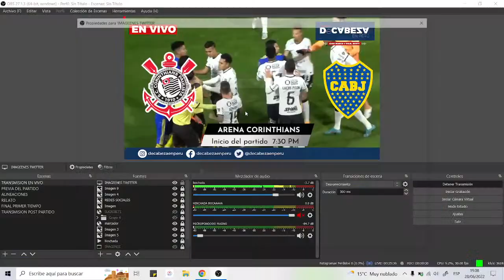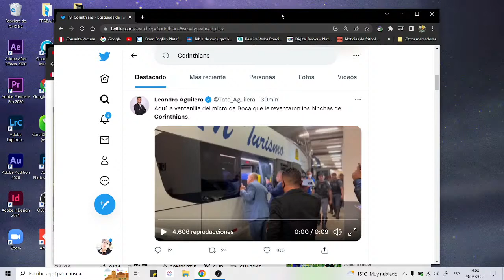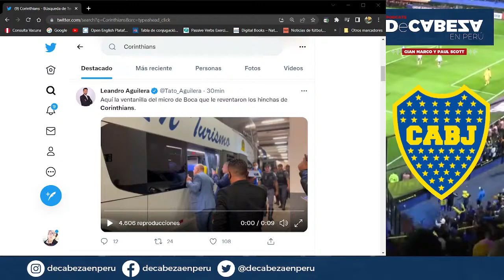CORINTHIANS VS. BOCA JUNIORS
Conducido por:
Gian Marco Guevara
Paul Scott Inga

Boca Corinthians hoy en vivo
Boca Corinthians partido
Ver Boca Corinthians
Ver boca Corinthians
ver Boca Corinthians en vivo
Ver Boca Corinthians Gratis
Ver Boca Corinthians Sin Cortes
Donde ver boca Corinthians hoy
Donde ver Arsenal Corinthians hoy
 boca Corinthians relato
Resumen boca
boca vs Corinthians  fox sport
boca vs Corinthians Tnt Sport
boca hoy
Boca Corinthians hoy
Corinthians boca hoy
partidario boca
partidario Corinthians
futbol libre
futbol gratis
reaccion boca Corinthians
reaccionando boca Corinthiansen vivo
boca Corinthians reaccion en vivo
donde pasan boca Corinthians
resumen boca Corinthians 2022
goles boca Corinthians2022
boca vs Corinthians en vivo
Corinthians vs boca en vivo
ver Corinthians vs boca en vivo
ver partido Corinthians boca en vivo
ver gratis Corinthians boca en vivo
ver Corinthians boca hoy sin cortes
boca Corinthians tv
boca Corinthians hd
boca Corinthians imagen
Benedetto
Leto
Battaglia
Vazquez
Boca Espn f10
Boca Corinthians f10
boca Corinthians f90
boca Corinthians espn
ver on line boca vs Corinthians
ver gratis boca vs Corinthians en vivo
ver boca Corinthians narro plus
ver boca vs Corinthiansfutbol libre
Corinthians vs boca espn
Corinthians vs boca fox
boca vs Corinthians en vivo fox
Corinthians vs boca en vivo espn
boca vs Corinthians espn
Corinthians vs boca reaccion en vivo
copa libertadores
libertadores
boca en vivo
boca hd
leto
rober leto
futbol de los grandes leto
julio pavoni
cadena xeneize en vivo
esto es boca
boca vs corinthians hd
boca vs corinthians tv
boca vs corinthians imagen
boca vs corinthians online
ver online boca vs corinthians en vivo
ver gratis boca vs corinthians
ver boca vs corinthians en vivo
corinthians boca
boca corinthians
corinthians boca en vivo
boca corinthians en vivo
resumen corinthians boca
resumen boca corinthians
ver partido corinthians boca
ver partido boca corinthians
corinthians boca en vivo 2022
Sebastián Battaglia
Battaglia
Vítor Pereira
Darío Benedetto
Willian
Xeneize
El Timão
granega transmisiones
cracks del sur
analicemos el show del futbol
futbol de los grandes
futbol para todos
argen fobal
Radio La Red AM
Radio
Transmisión en vivo
910 PARTIDO EN VIVO
Cadena Xeneize
LIGA PROFESIONAL
Los Displicentes
Radio La Red AM 910
Show de Boca
Club Atlético Boca Juniors
Sebastian Villa
Villa
Brujas
EL SUPER BOCA TV
espn
TNT SPORT
FOX SPORT PREMIUM
espn en vivo
CORINTHIANS - BOCA apurogol
Liga Profesional 2022
espn
TNT SPORT
FOX SPORT PREMIUM
espn en vivo
Secta Deportiva
boca en vivo
boca goles
boca partido en vivo
boca goles
boca ver
Copa Libertadores en vivo
sportia
espn
fantino
gustavo lopez
sebastian vignolo - pollo vignolo
lito costa febre
liberman
horacio pagani
oscar ruggeri
un programa sin nombre
supermitre deportivo
un buen momento
de una un buen momento
toti pasman
tato aguilera
diego monroig
emiliano raddi
futbol continental
espn corinthians boca
espn corinthians boca en vivo
corinthians vs boca 2022
corinthians vs boca tv
corinthians vs boca canal
corinthians vs boca ver
corinthians vs boca donde lo pasan
corinthians vs boca
corinthians vs boca por secta deportiva
corinthians vs boca en vivo por internet
corinthians vs boca en directo
corinthians vs boca reserva
corinthians vs boca hoy en vivo
corinthians vs boca online
corinthians vs boca en vivo online
corinthians vs boca ver online
corinthians vs boca partido
corinthians en vivo
boca en vivo
corinthians vs boca
boca juniors
mundo boca